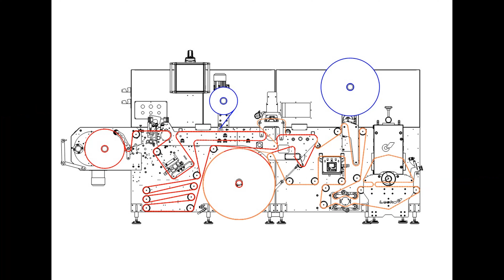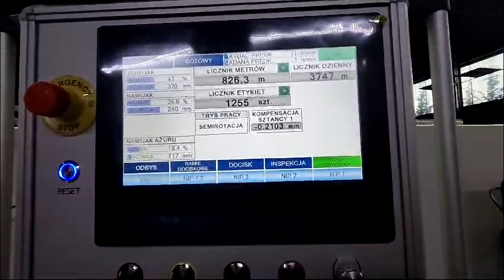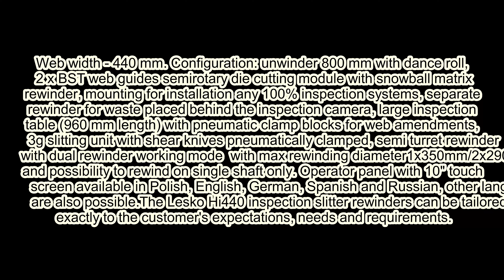HI 44 FAT semi rotary inspection (Sequence 4)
The HI440 is an intelligent, compact, and highly efficient machine.

It features a horizontal inspection table, 1 meter long, with a movable splice line, pneumatic clamps, and an additional waste rewinder placed above the table to enable making web amendments. Thanks to the special systems installed, inspecting and die-cutting reprinted labels with a semi-turret rewind becomes more productive for longer runs, with optional core hot melt glue and automatic cut-off.